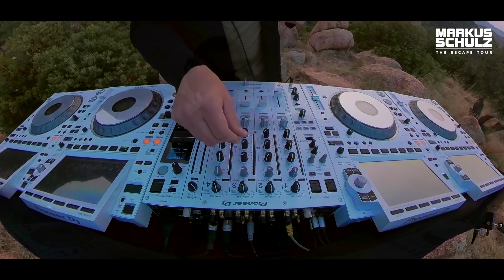Markus Schulz - Escape To Shadow Mountain (Episode 10)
The grand finale of Markus Schulz's 10 stop audiovisual Escape Tour
series has arrived. Visiting some of the most wonderful scenery and
iconic locations across the United States, with the aim of continuing
his love for the DJ art; for an audience virtually by his side. He began
the tour in his old state of Arizona, and that is where the journey
reaches its conclusion. Episode 10 emanates live from Sierra Vista, and
specifically from Shadow Mountain in the beautiful Carr Canyon; at the
most-southern border of the Arizona state.

Tracklist:
01. Markus Schulz - Ponderosa
02. Markus Schulz & Adina Butar - In Search of Sunrise (NOMADsignal Remix)
03. Dave Neven presents Ocata - A Glimmer of Hope
04. Gareth Emery - Elise
05. Markus Schulz - Circles Around Me (Markus Schulz Escape Mix)
06. Markus Schulz & London Thor & Valentino Alessandrini - Feel Alive
07. Markus Schulz - Sunday Chords
08. Lee Coulson - Mr. Chunks (Beatsole Remix)
09. Farius - Be Somebody
10. Alex Sonata & TheRio - Nebula
11. Danny Cullen & Kid Alien - I Surrender
12. Markus Schulz - Lyra
13. Yelow & Ad Astra - Blankensee (Markus Schulz In Search of Sunrise Rework)
14. Markus Schulz - Remember This (Dream Sequence Remix)
15. Markus Schulz & JES - Second Day